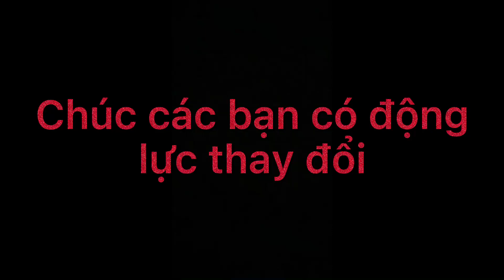Những bài tập NGỰC - VAI trong 1 buỗi tập|| Tập gym tại nhà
ae có thể kết hợp những bài tập này để thành 1 buỗi tập hoàn chỉnh nha. Này cho ae ai chưa set up được bài tập như thế nào, ae có thể tham khảo và kết hợp theo ý của ae nha||